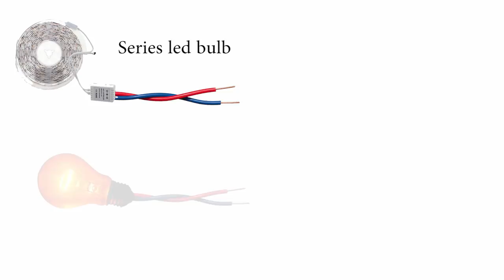Old wine bottle Reuse | Bed lamp | Best out of waste lamp shade | creative idea | DIY lamp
material detail :
Old glass bottle
Marble
cardboard
contact paper
tracing paper
China led / series led strip
bulb and holder
Glue gun